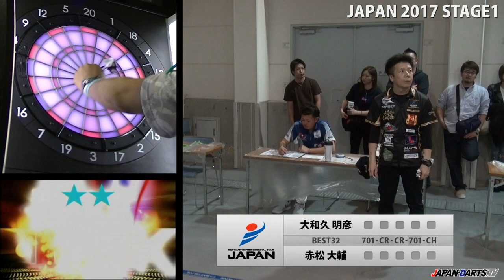大和久 明彦(JAPAN16) VS 赤松 大輔 ‐JAPAN 2017 STAGE1 BEST32